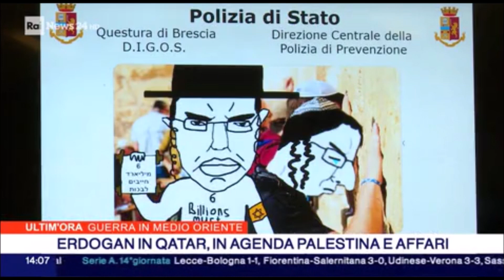Brescia, arrestati due presunti terroristi in una operazione della Polizia